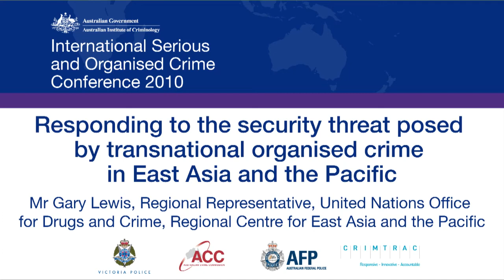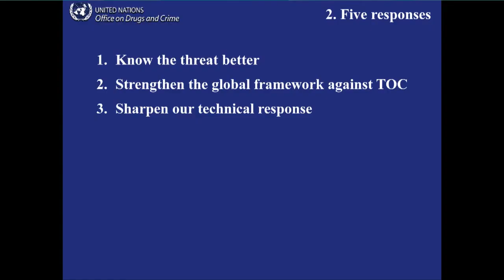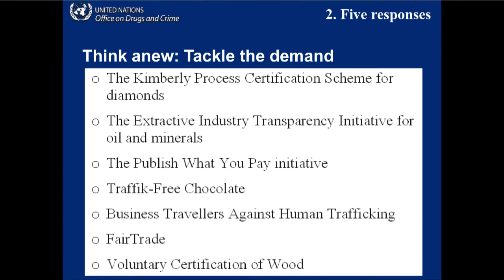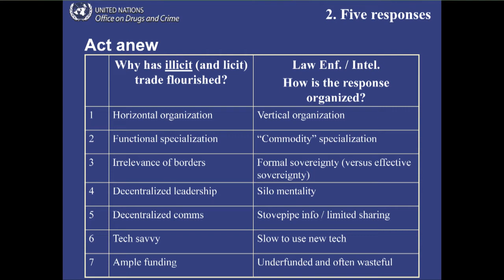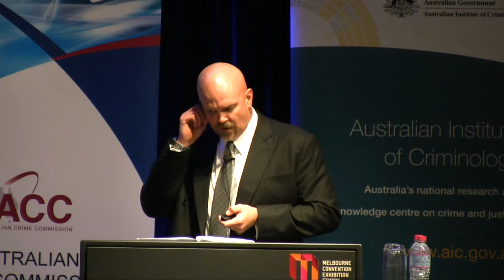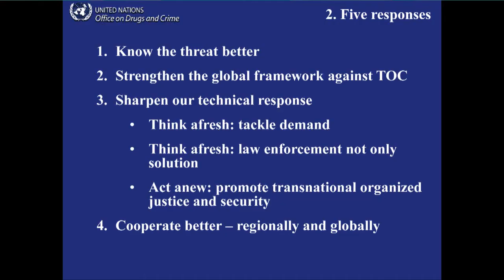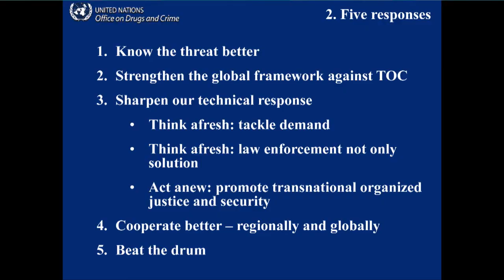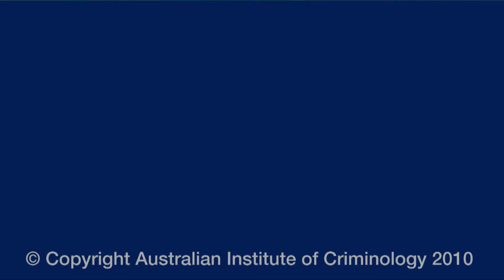Mr Gary Lewis: Part 3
International Serious and Organised Crime Conference 2010: Responding to the security threat posed by transnational organised crime in East Asia and the Pacific
Mr Gary Lewis, Regional Representative, United Nations Office for Drugs and Crime, Regional Centre for East Asia and the Pacific